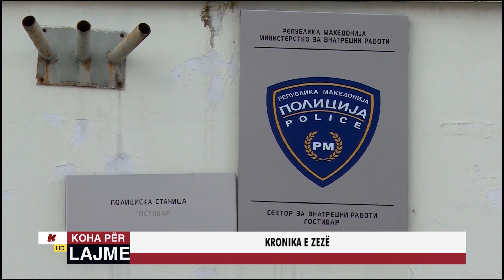KRONIKA E ZEZË - 14.11.2022